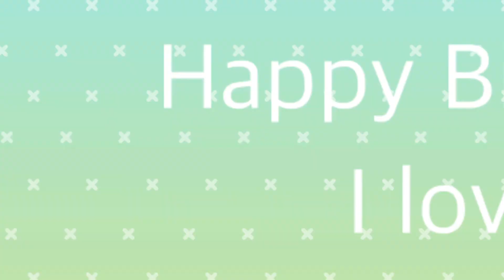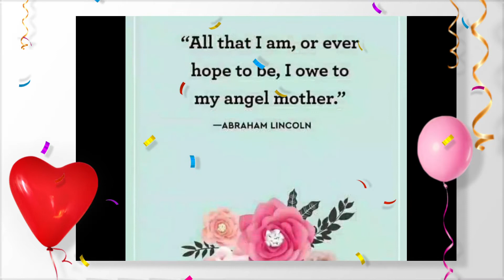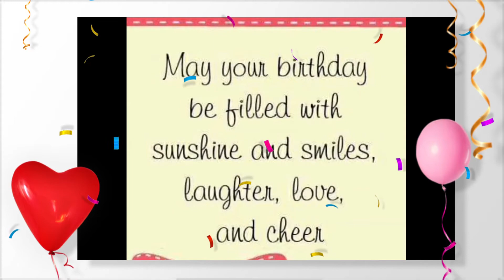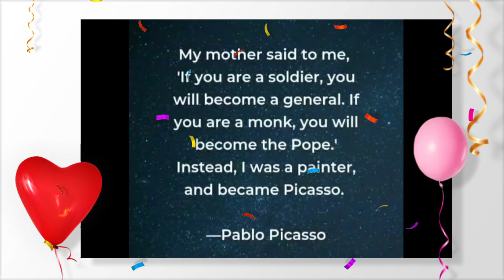BIRTHDAY GREETINGS CRISTINA @76/ Touch of Beauty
Greetings to my mother’s birthday at 76 years old. Happy Birthday Ma! More birthday s to come, we love you so much.